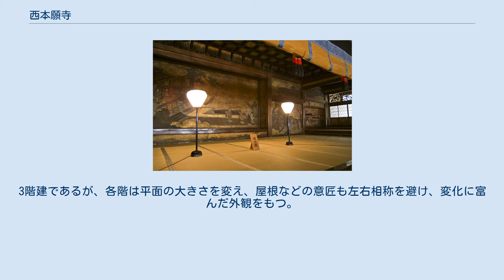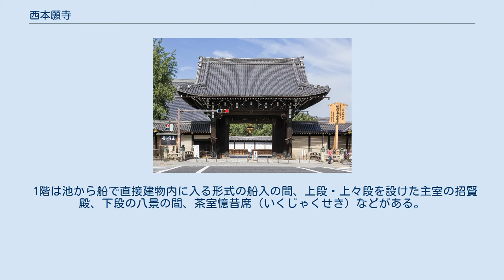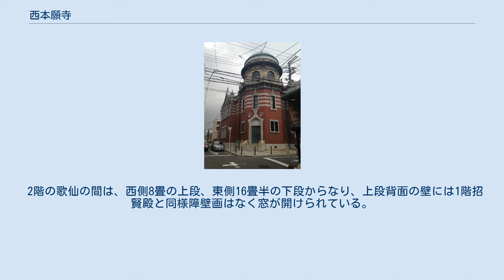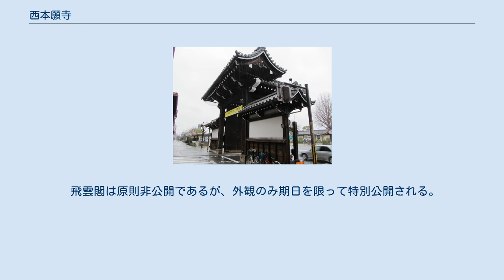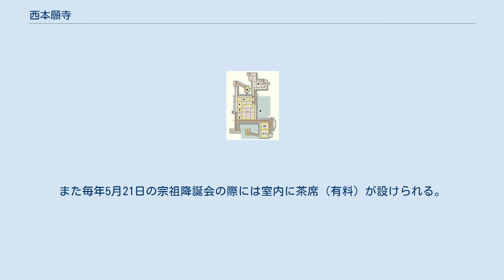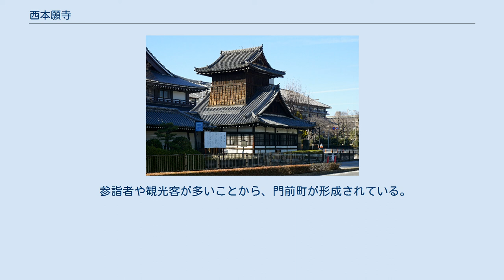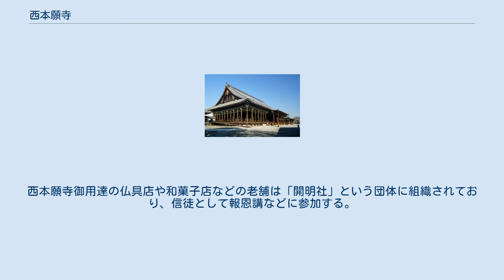西本願寺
西本願寺 西本願寺（にしほんがんじ）は、京都市下京区本願寺門前町にある浄土真宗本願寺派の本山の寺院。
山号は龍谷山（りゅうこくざん）。
正式名称は龍谷山 本願寺、宗教法人としての名称は本願寺である。
本願寺住職は浄土真宗本願寺派門主を兼務する。
真宗大谷派の本山である東本願寺（正式名称「真宗本廟」）と区別するため、両派の本山は通称で呼ばれることが多い。
京都市民からはお西さんの愛称でも親しまれている。
 文永7年（1272年）、親鸞の廟堂として京都東山の吉水の地に創建された。
その後、比叡山延暦寺から迫害を受けるなど場所は転々とし、現在地には天正19年（1591年）、豊臣秀吉の寄進により大坂天満から移転した（詳細は後述「歴史」の項参照）。
 天正19年（1591年）、豊臣秀吉により寺地の寄進を受け、大坂天満から現在の堀川六条に寺基を移転する。
廟堂は江戸時代初頭、東山五条坂西大谷に移り、現在の「大谷本廟」となっている。
 慶長7年（1602年）、後陽成天皇の勅許を背景に徳川家康から、豊臣秀吉の命により本願寺の寺内で隠居所（御影堂と阿弥陀堂もあり）を設けて、北方に隠居させられていた教如（11代顕如の長男）へ烏丸七条に寺領が寄進され、本願寺が正式に西（本願寺派）と東（大谷派）に分立する。
この時、江戸幕府内では当時の門主准如（顕如の三男）が関ヶ原の戦いにおいて西軍に味方したことから、准如に代わり教如を門主にするとの考えもあったが、真宗の力を削ぐのに有効との考えから結局分立させることになったということにされている。
しかし、教如は石山合戦以来の自らの派を有しており、宗派内部は既に完全に分裂の状態にあった。
 分立当初は准如の「本願寺」は「本願寺」「六条門跡」「本門」「にしもんぜき」などと呼ばれ、教如の「本願寺」は「信淨院本願寺」「本願寺隠居」「七条本願寺」「信門」「ひがしもんぜき」などと呼ばれた。
便宜上、堀川六条の本願寺の東側にある烏丸七条の本願寺を「東本願寺」と通称されたため、相対的に堀川六条の本願寺は「西本願寺」と通称されるようになった。
 幕末の元治2年（1865年）3月、京都を守る剣客集団新選組が境内にある北集会所と太鼓楼に屯所を移し、慶応3年（1867年）6月までその本拠地とした。
 現在まで境内地に大きな変化は無いが、1876年（明治9年）に興正寺が真宗興正派として独立した際に、南境内地を割譲している。
 宝永8年（1711年）に南総門として作られた総門は3回に渡って移設されている。
1898年（明治31年）に境内への類焼防止のために、堀川通側に池や緑地（風致園）を整備するため移設、1911年（明治44年）に池を埋立て広場として再整備するため移設、1959年（昭和34年）の堀川通拡張工事により現在地に移設している。
なお、北総門は太鼓楼付近にあったが、本願寺吉崎別院に移設されている。
また、新選組が屯所としていた北集会所は、1873年（明治6年）に兵庫県姫路市にある亀山本徳寺に移築され、その本堂となっている。
 本願寺の北には日蓮宗大本山本圀寺の境内が隣接しており、両寺の間に道などはなかったのであるが、付近の住民の訴えにより、住民の負担で、島原から大宮通までで止まっていた花屋町通をさらに大宮通から堀川通にまで伸ばす形で新たに道路を開く工事が行われ、1882年（明治15年）に竣工した。
 1971年（昭和46年）に本圀寺が山科区に移転した。
その後、1986年（昭和61年）になって本願寺はその旧本圀寺境内地を取得して新たに「本願寺北境内地」とした。
現在はその敷地内に聞法会館を建てるなどして、主に駐車場として使用している。
本願寺の寺基自体は400年以上に渡り移転していない。
 1987年（昭和62年）真宗大谷派（東本願寺）は「宗教法人 本願寺」を解散し、「包括宗教法人 真宗大谷派」に吸収されて直属の宗教施設とされ、「真宗本廟」と改称した。
これ以降厳密には本願寺は下京においてはこの本願寺（西本願寺）のみだが、現在でもこの通称は用いられている。
 2011年（平成23年）4月9日より翌2012年（平成24年）1月16日まで、本願寺御影堂において親鸞聖人750回大遠忌法要が修行された。
 国宝。
境内南東隅の滴翠園（てきすいえん）内、滄浪池（そうろうち）と名付けられた池に面して建つ...